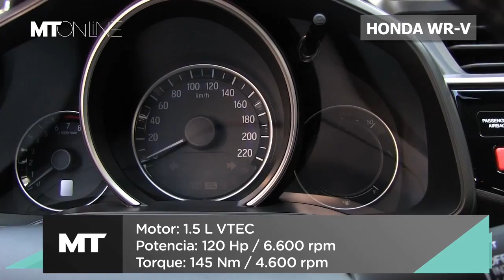MotoresLT: Honda WR-V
Junto a Luis Vecchionacce subgerente de marketing de Honda Chile, te presentamos el nuevo hito de la marca. El WR-V completa la gama de SUV de la empresa y promete ser un auto competitivo por su calidad y precio. Tiene un motor de 1.5 litros, 120 caballos fuerza y dos transmisiones: mecánica y automática tipo CVT.